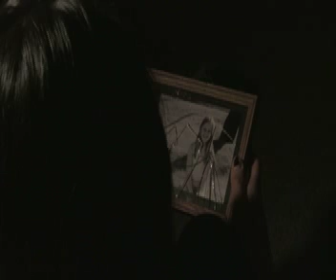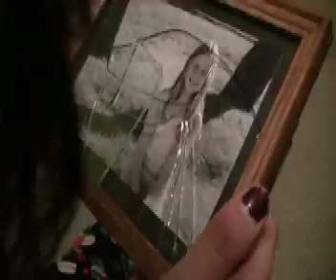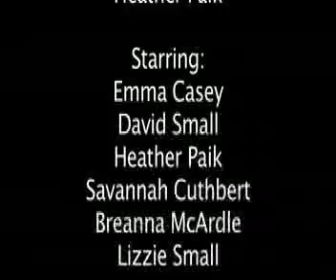SkeletonSong SmallSteps 6.mp4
PHS DIGITAL MEDIA PRODUCTION POWAY KAECHELE